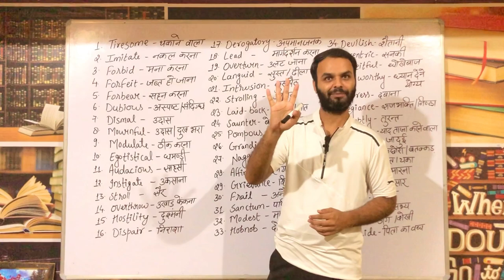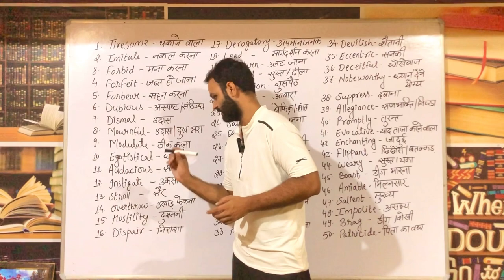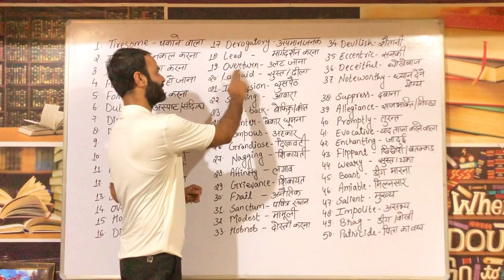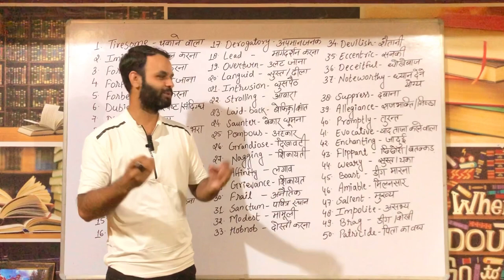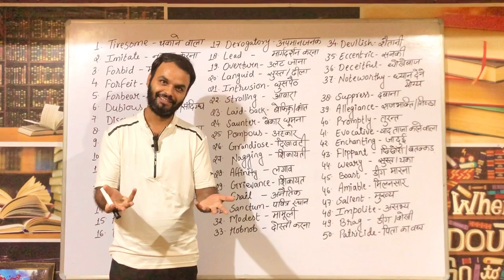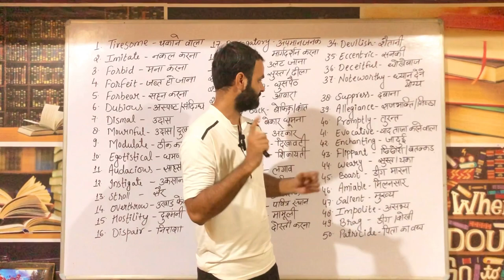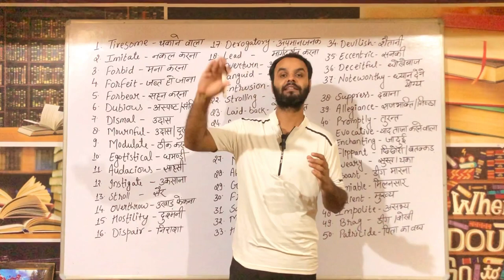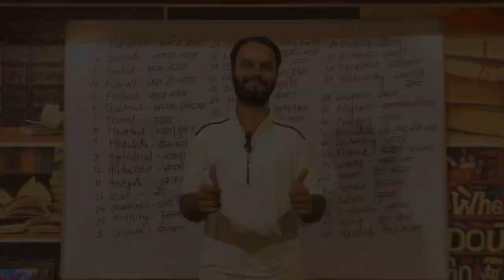🎯8.How To Learn Vocabulary Words English |Vocabulary For CDS, SSC, CGL, UPSC, Railway, Banking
From here you can write down and practise these vocabulary.
1. Tiresome
2. Imitate
3. Forbid
4. Forfeit
5. Forbear
6. Dubious
7. Dismal
8. Mournful
9. Modulate
10. Egotistical
11. Audacious
12. Instigate
13. Stroll
14. Overthrow
15. Hostility
16. Dispair
17. Derogatory
18. Lead
19. Overturn
20. Languid
21. Intrusion
22. Strolling
23. Laid-back
24. Saunter
25. Pompous
26. Grandiose
27. Nagging
28. Affinity
29. Grievance
30. Frail
31. Sanctum
32. Modest
33. Hobnob
34. Devilish
35. Eccentric
36. Deceitful
37. Noteworthy
38. Suppress
39. Allegiance
40. Promptly
41. Evocative
42. Enchanting
43. Flippant
44. Weary
45. Boast
46. Amiable
47. Salient
48. Impolite
49. Brag
50. Patricide

vocabulary
vocabulary words english learn with
meaning
vocabulary english
vocabulary for ssc cgl
vocabulary words
meaning
vocabulary words english learn in
tamil
telugu
vocabulary words english learn
utkarsh classes
neetu singh
malayalam
vocabulary words english le arn
adda247
vocabulary words english learn rani
mam
vocabulary words english learn by
jaideep sir
how to learn vocabulary for ssc cgl
how to learn vocabulary fast in
english
how to learn vocabulary by neetu
singh
how to learn vocabulary for ielts
how to learn vocabulary for
competitive exams
how to learn vocabulary for bank
examS
how to learn vocabulary with root
words

kaise kare
vocabulary kaise learn karen
VOcab kaise learn karen
Vocab kaise learn kare
words learn kaise kare